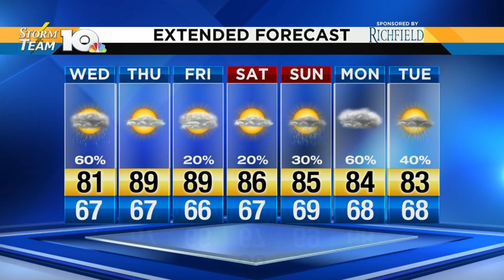Jonathan's July 25, 2018 morning forecast